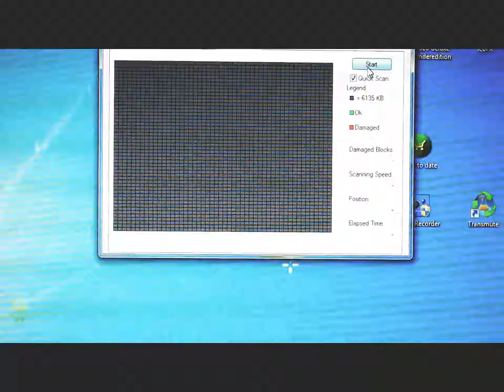Breeaaaaaaath ;-)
i´m still working on that feature :-) !